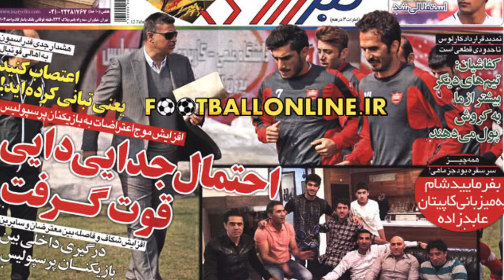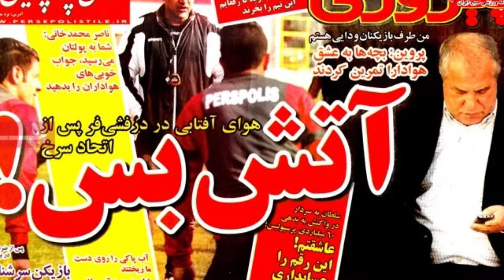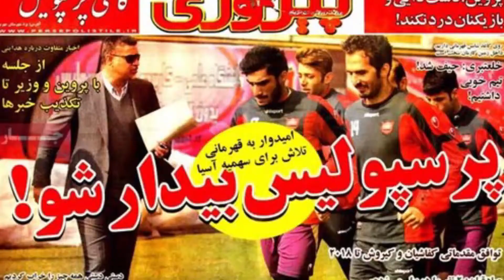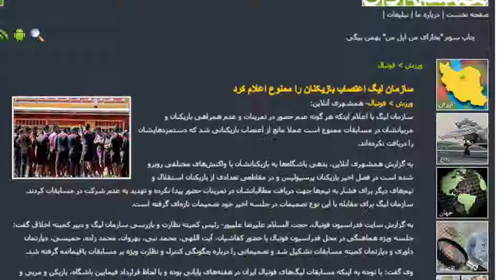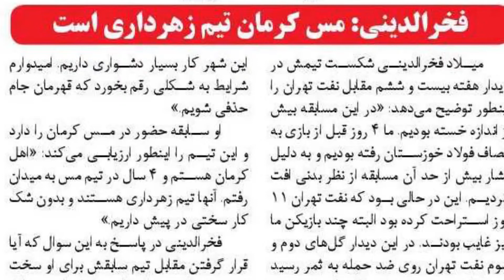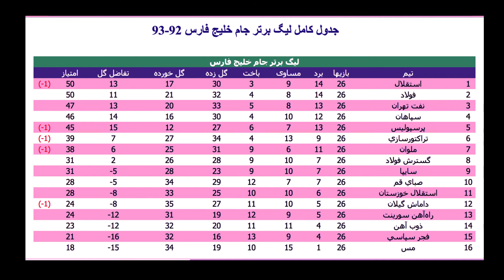MEHDI VAHEDI GEM TV Rection2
GEM TV